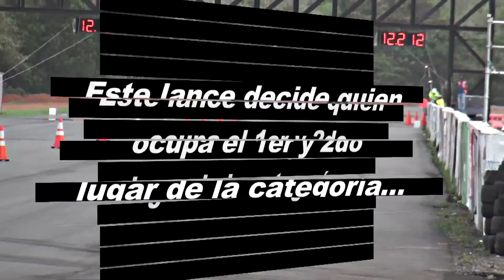DRAG PANAMÁ 2016 3 Válida Cat 12 segundos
Lances de la categoría de los 12 segundos de la 3ra carrera válida del Campeonato de Aceleración 2016 en el Circuito Internacional de Panamá